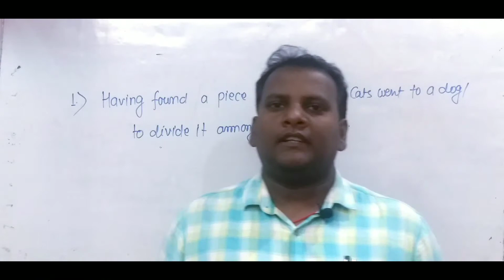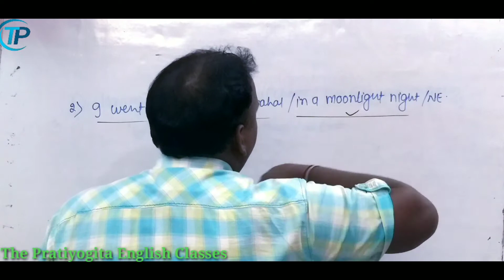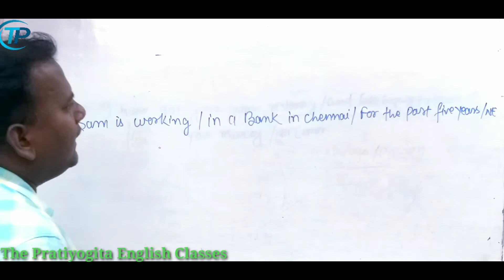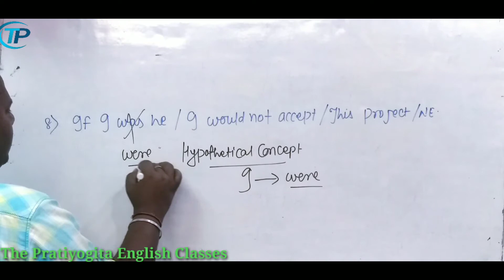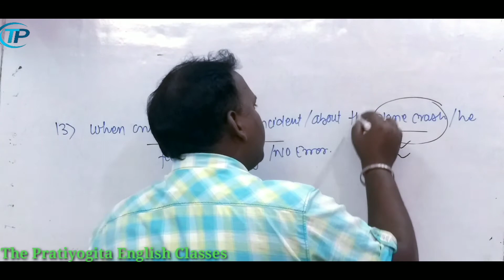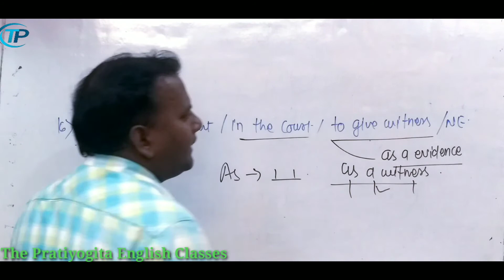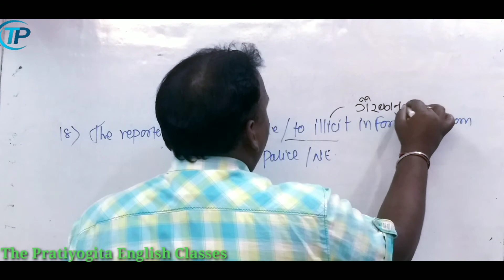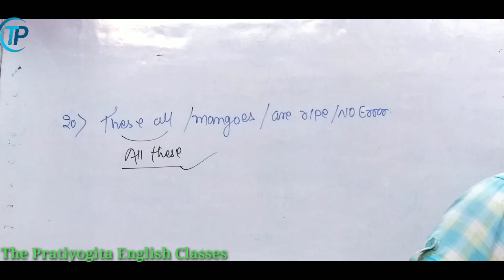COMMON ERROR 'DAY-28'. V.N.Deshmukh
this is the best way to know how to solve the common error portion of all the exams of SSC CGLE CPO CHSL MTS STENO.

In this v.n.deshmukh,specialist of ssc english will help you to certainly.
your querry-
sscenglish by v.n.deshmukh
the pratiyogita english classes
v.n.deshmukh's english

sscenglish by v.n.deshmukh

ytb - sscenglish by v.n.deshmukh
facebook-the pratiyogita english classes.